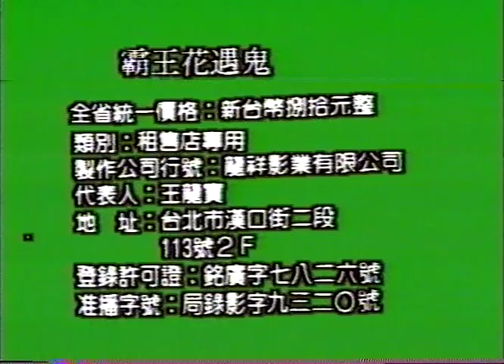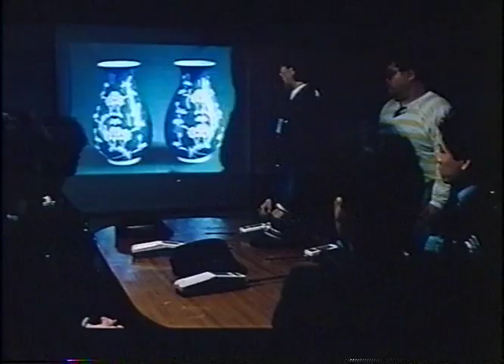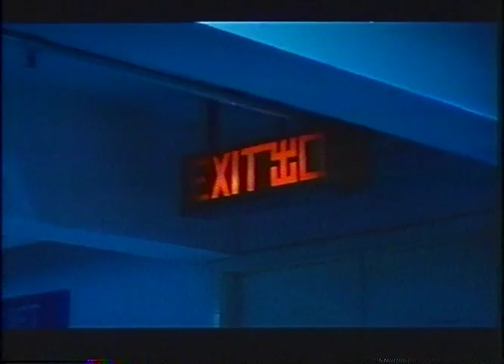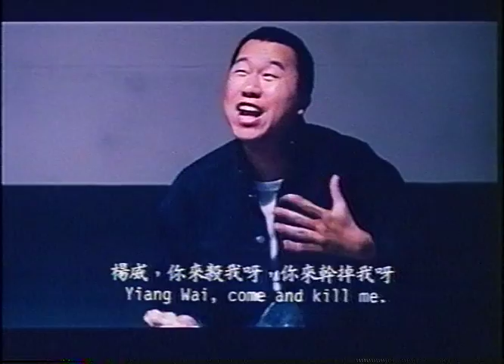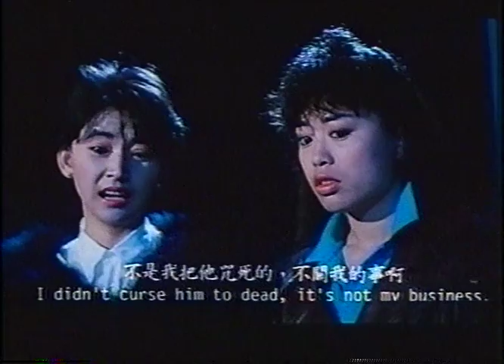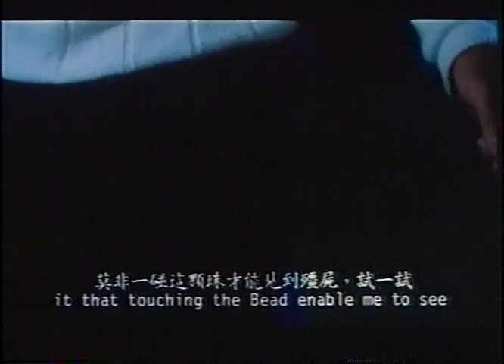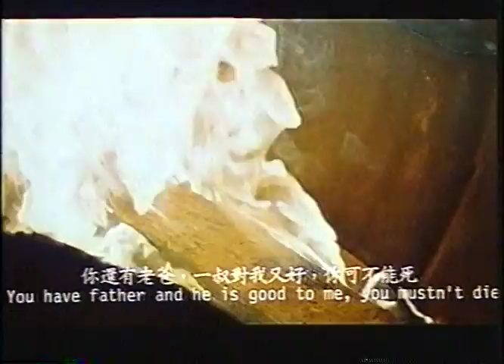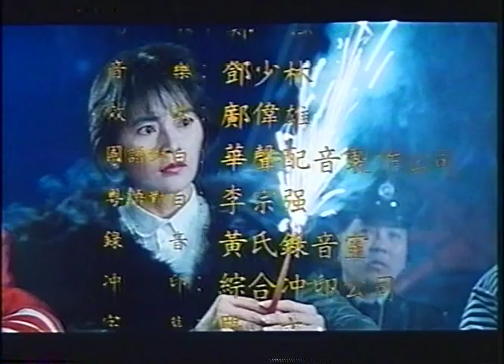Who Cares! (1991) - Sibelle Hu, Kara Hui, + Dick Wei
none of the other uploads of this movie were very good so i did this

audio a lil off but whatever it's that way in the source